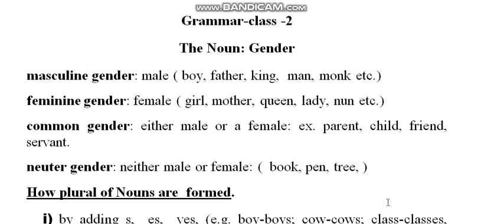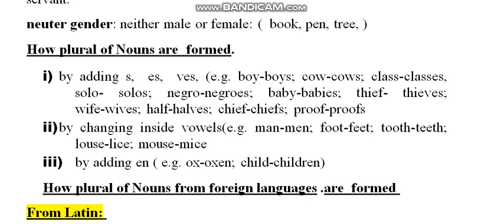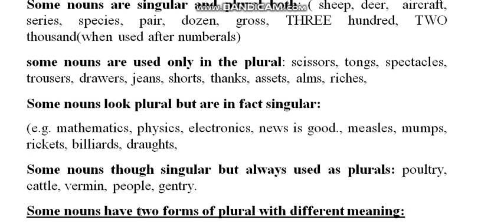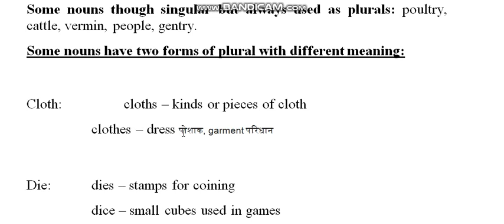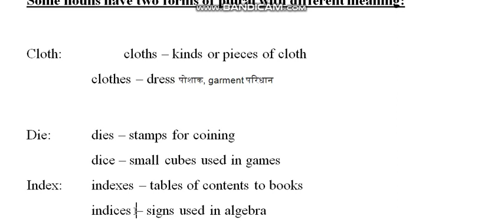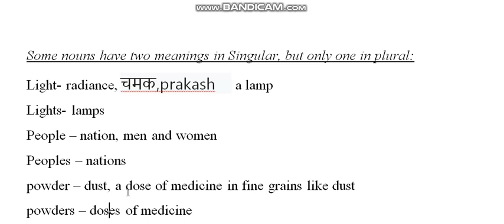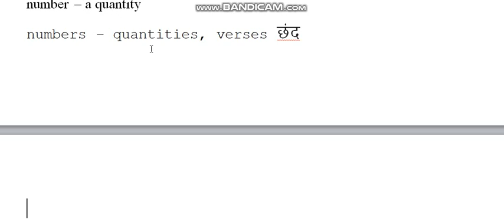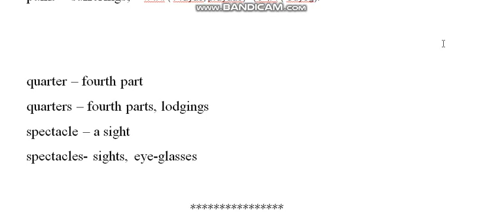Grammar -from basic to advanced For ssc cgl bank clerk po exam CSAT exam - by Sinha sir (5)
Grammar -from basic to advanced For ssc cgl bank clerk po exam CSAT exam - by Sinha sir